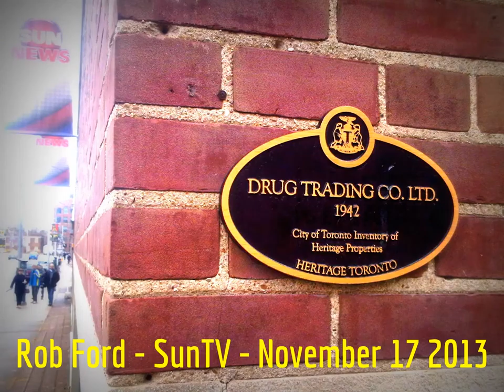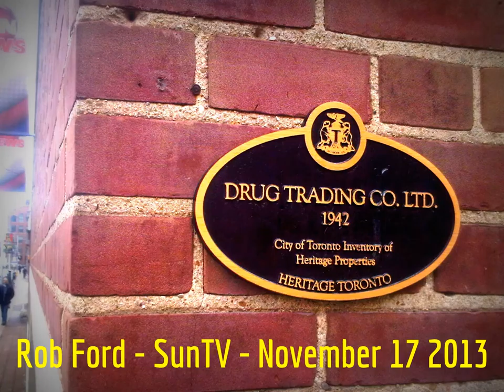HiMY SYeD -- Mayor Rob Ford, SunTV Studio, 25 Ontario Street, Toronto Canada Sunday November 17 2013